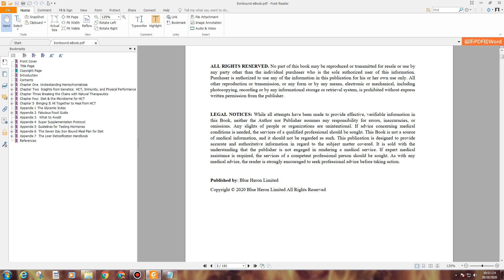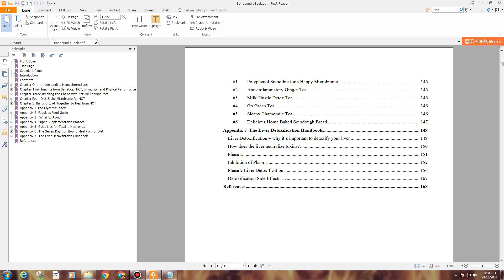Ironbound Review - UPDATED - By Shelly Manning - PDF BOOK DOWNLOAD OFFICIAL - SCAM or LEGIT ???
Ironbound A Strategy for the management of Hemochromatosis (HCT)

Goal 1 – The Primary Goal
The primary goal is to stop the HCT gene from creating the HCT condition. That’s the game-changer. If the gene stops creating the HCT how can you have HCT?

Do that and that’s our main problem solved.

Goal 2 – The Secondary Goal
The secondary goal is to clear up the huge excess of iron that’s still in the body – and to start undoing the damage that iron did to tissues and organs throughout the body.

For all the horrors of hemochromatosis the way out of that disease was remarkably straight forward.

Instead of visits to my doctor I went to the local supermarket.

Instead of weekly phlebotomy sessions to remove blood… I ate supplements for about 12 weeks until the HCT gene was working properly.

Instead of chemically clearing out excess iron… I ate normal foods that specialize in removing excess iron cleanly and without harm to any part of the body.

The science behind Iron Bound is unanswerable. The body intends to be well. If you give it what it needs, then it will be well. It can’t actually do otherwise.

I have enjoyed 3 years in a row with normal iron levels and zero HCT symptoms. For me, that’s everything I had wished for.

Do you want the same?

If you’re concerned enough about your illness that you’re looking for a way out of it… I imagine you do.

Ironbound shows you how – click below and get your copy today…

ironbound,
ironbound review,
ironbound reviews,
ironbound download,
ironbound book,
ironbound ebook,
ironbound by shelly manning,
ironbound by shelly manning review,
ironbound by shelly manning reviews,
shelly manning ironbound review,
does ironbound work,
is ironbound legit,
ironbound scam,
ironbound program,
ironbound pdf,
ironbound pdf download,
ironbound book download,
ironbound by shelly manning download,
ironbound by shelly manning book download,
shelly manning ironbound download,